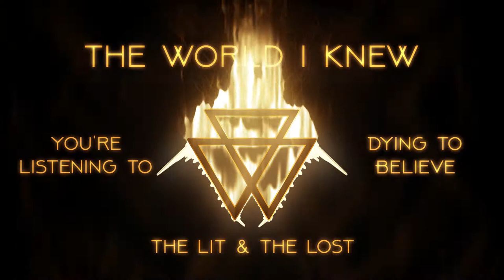The World I Knew - Dying To Believe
Taken from the new album The Lit & The Lost, released on April 28, 2018.